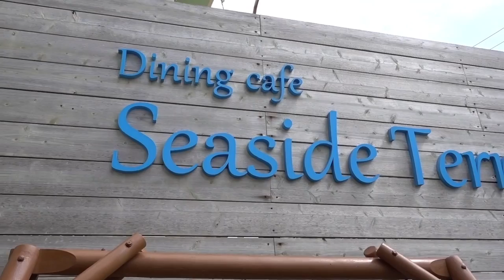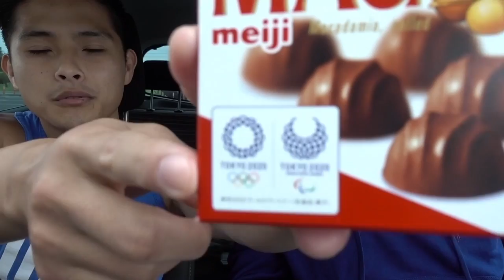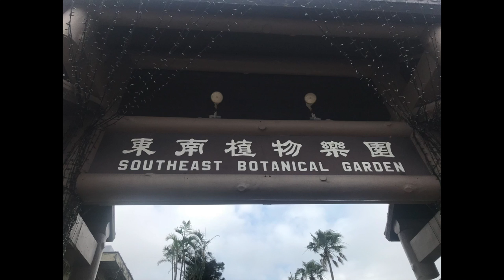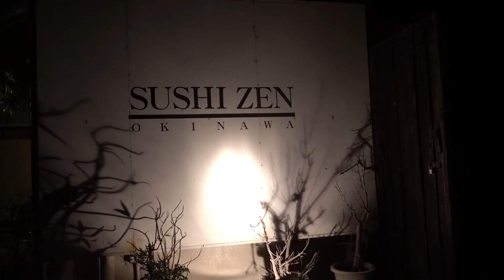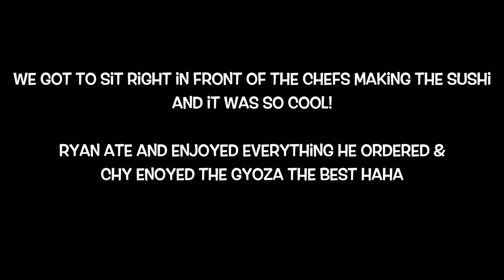Exploring Okinawa, Japan | Ocean Side Breakfast, Car Chat Snack Tasting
Today we eat at our favorite little local place that serves AMAZING fish and chips by the ocean, we chat about our day while tasting a few snacks we bought at a convenient store, Ryan tells a story about us in high school, and we go to the botanical gardens!

"We are so grateful to be able to share just a tid bit of our lives with you guys. We hope to spread just a little bit of positivity and happiness in this crazy world! We can't wait to look back on these one day and see really just how far we have come and how much God has blessed us in our lifetime."
- The Stone Fam🌸